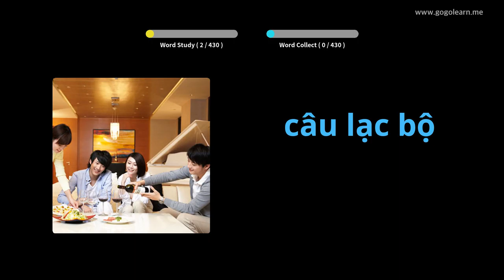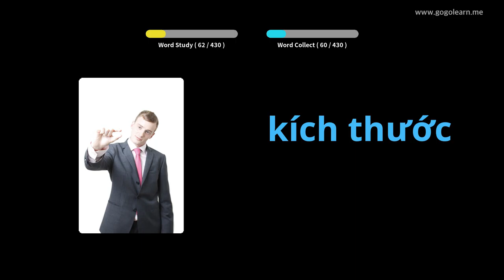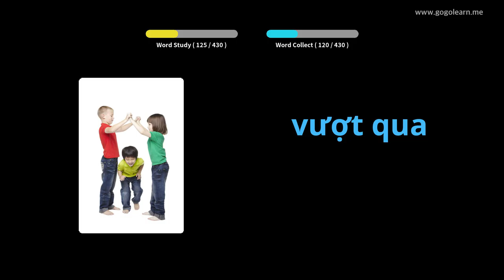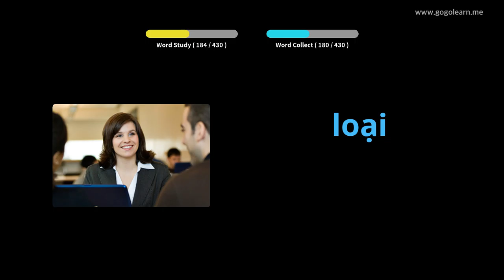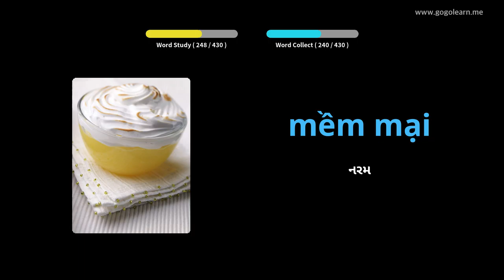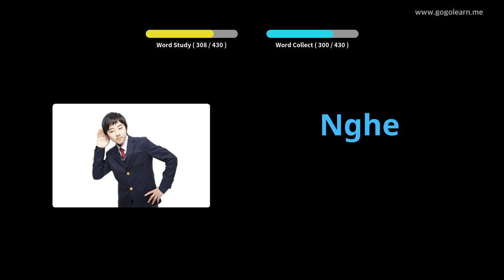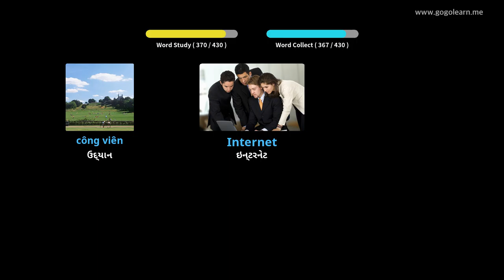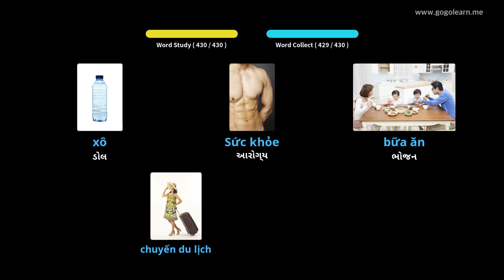વિયેતનામીઝ શબ્દભંડોળ માધ્યમિક શાળા 1 | Golearn